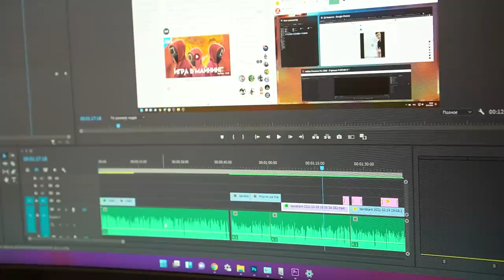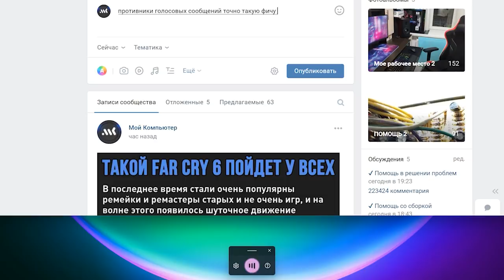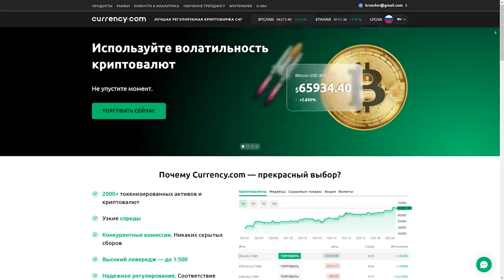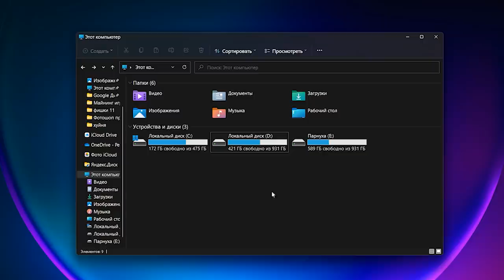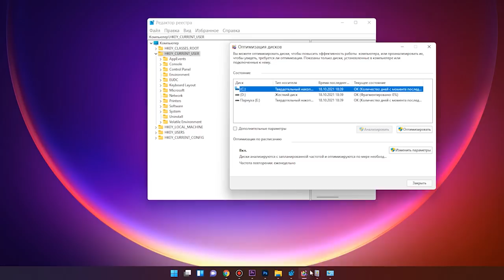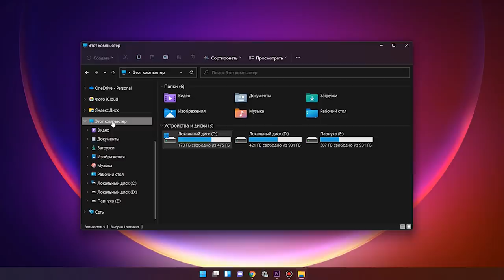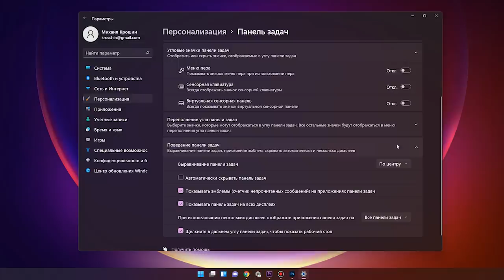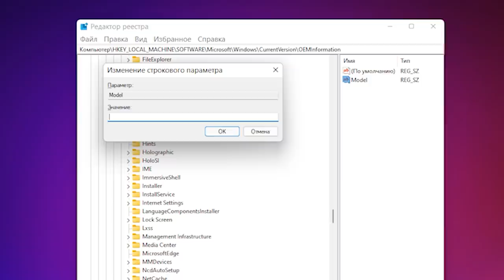11 полезных фич Windows 11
💰 Регистрируйся, вноси не менее 20$, соверши как минимум 1 левередж-операцию и получи бонус $50 с Currency:

Внимание! Инвестиции связаны с риском потери всех инвестиций. Успех прошлых инвестиций не означает успеха в будущем

Возврат старого контекстного меню:
HKEY_CURRENT_USER\SOFTWARE\CLASSES\CLSID\
{86ca1aa0-34aa-4e8b-a509-50c905bae2a2}
Изменение имени компьютера:
HKEY_LOCAL_MACHINE\SOFTWARE\Microsoft\Windows\CurrentVersion\OEMInformation